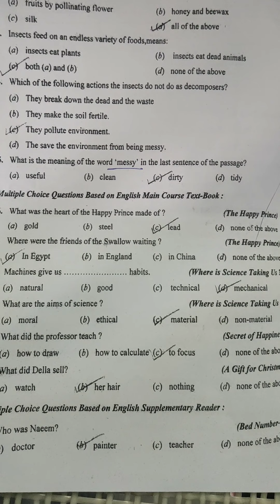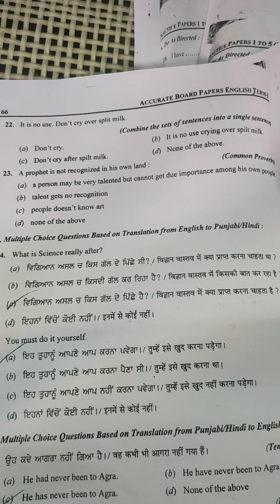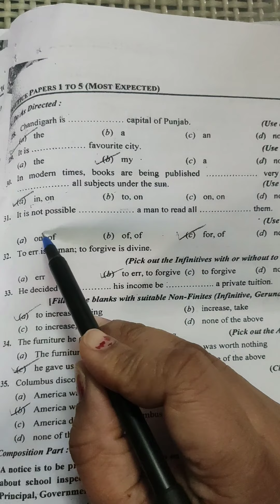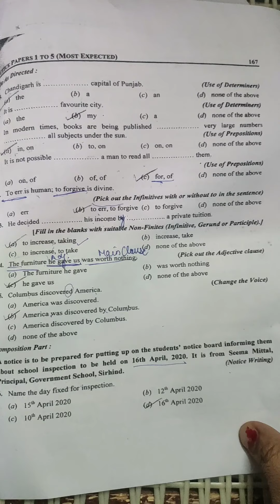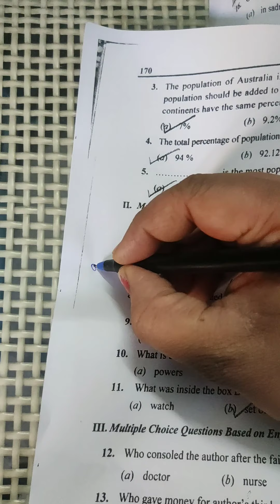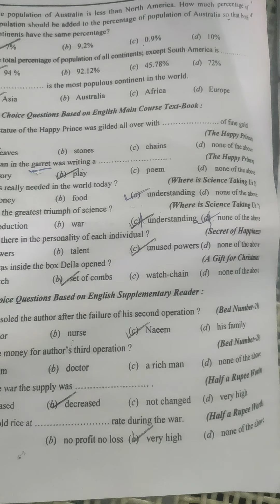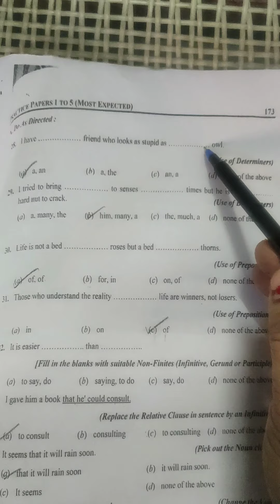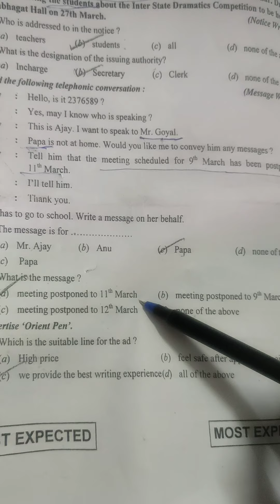PART 2 OF SURE SHOT METHOD TO SCORE BRILLIANT MARKS IN TERM 1 CLASS 10